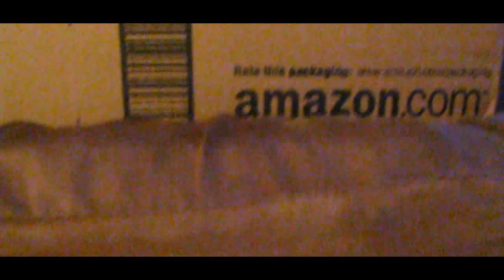4,000 Subscribers! Thank you! | 23 Killstreak rushing on Vacant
I appreciate all the positive feeback that I'm getting from all my videos, and it's all for you guys so PLEASE keep watching. Again, thanks for 4k, you guys are fuckin' great. Thumbs UP this video because it has Nermal in it, lol.